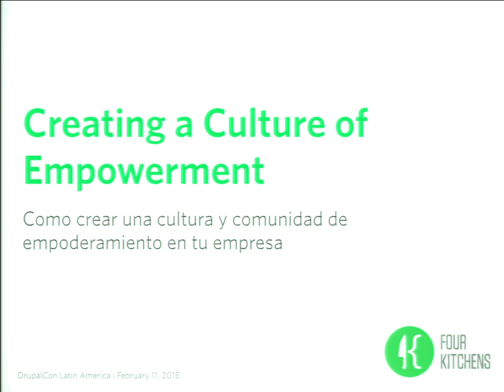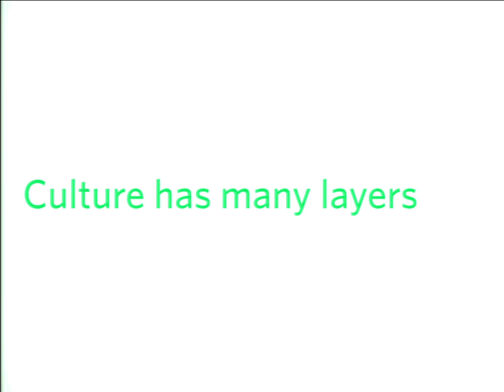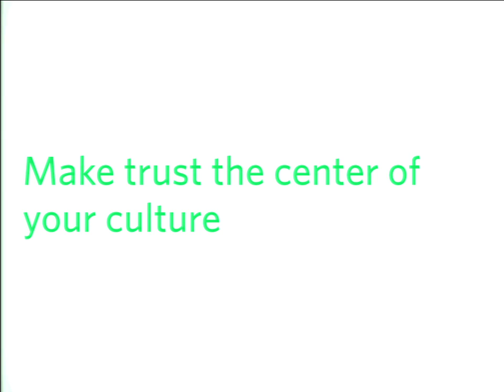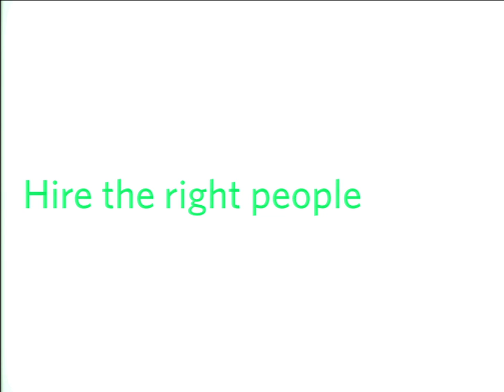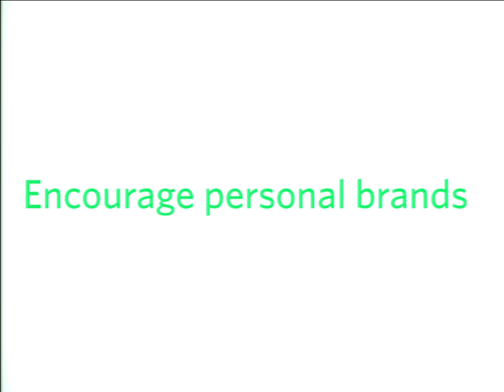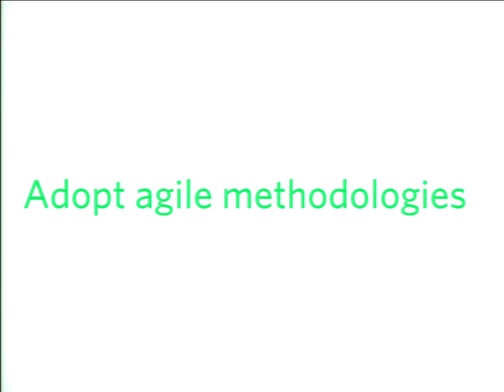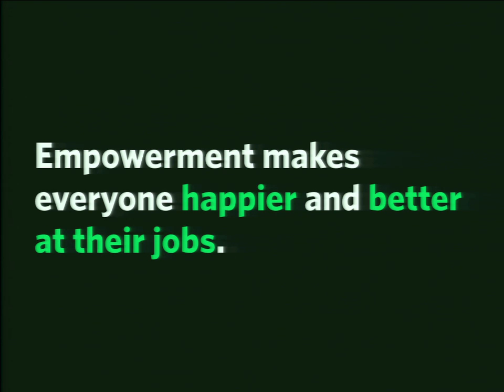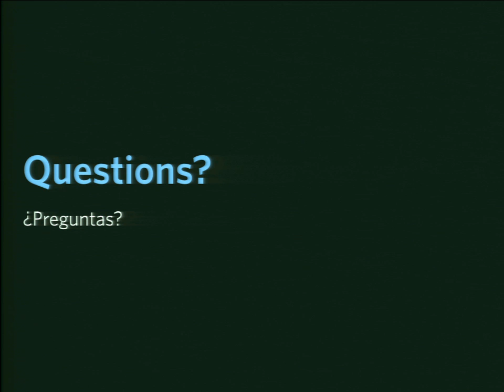DrupalCon Latin America 2015: Creating a Culture of Empowerment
Speakers: Todd Nienkerk
En esta charla, Todd Nienkerk platicará acerca de los principos que ha seguido en la creación de Four Kitchens y como tú puedes seguir los mismos principios para crear tu propia compañía.

Drawing on more than thirteen years of leadership at Four Kitchens and other creative organizations, Todd Nienkerk will discuss why empowerment is the foundation of all successful teams.

What is empowerment? Why does it matter? How can an organization create a culture of empowerment?

The guiding principles of empowerment:

Build a company you would want to work for
Give people control over their destiny
Make trust the center of your culture
How to cultivate empowerment:

Personal brands. You shouldn't be afraid that people will leave. If you’re afraid people will become "too good," then you’re not offering something they want — and you know it.
Go virtual. Allow your team the flexibility to work from home — or anywhere in the world.
Adopt agile methodologies. Allow teams to self-organize around projects and problems.
This session will build off a similar one from Twin Cities DrupalCamp 2014. Slides and a detailed outline are available.

Todd Nienkerk is a Digital Strategist and Partner at Four Kitchens. He and the other Web Chefs spend their days making big websites. Todd often serves as a mentor for other companies within the web industry, especially within the world of open source. In the last five years, Todd has spoken more than 40 events across North America and Europe, including dozens of DrupalCamps, most DrupalCons, and SXSW Interactive two years in a row.